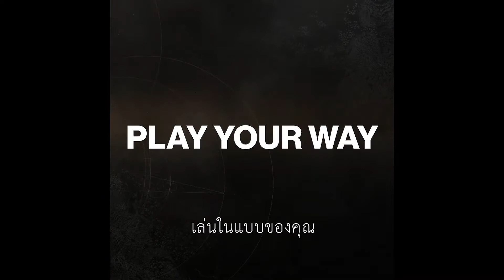What is Destiny 2|ซับไทย